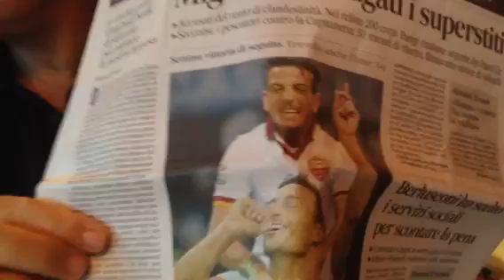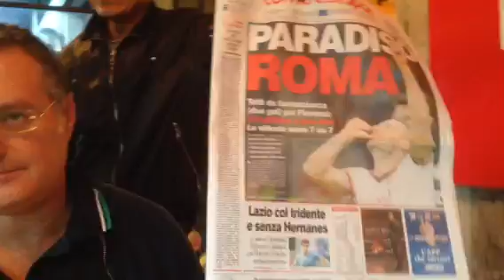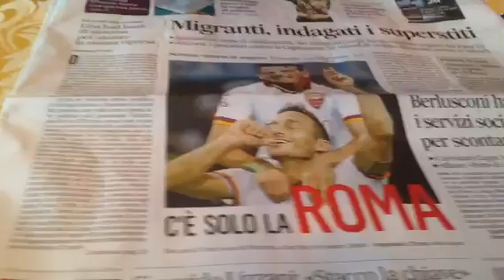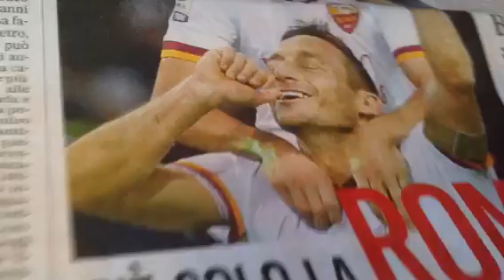E vabbè..... Brava la Roma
Brava la Roma